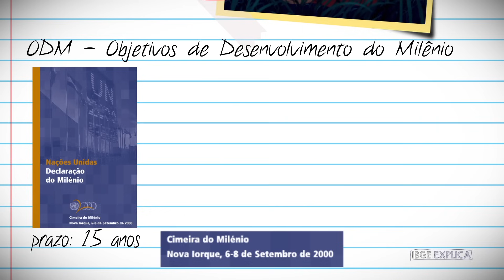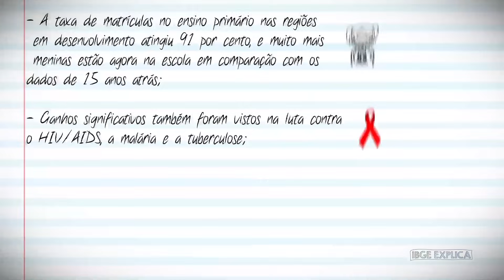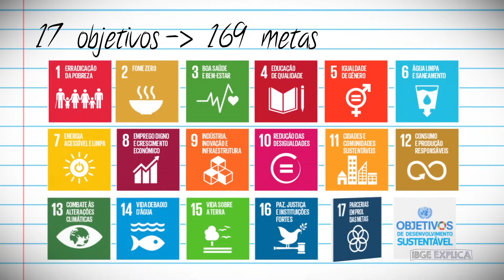Objetivos de Desenvolvimento Sustentável • IBGE Explica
Este é o primeiro vídeo da série do IBGE Explica sobre os Objetivos de Desenvolvimento Sustentável (ODS).

Os ODS fazem parte da Agenda 2030, firmada em 2015 por 193 líderes mundiais. Ela consiste em um ambicioso plano de ação que busca erradicar a pobreza extrema, combater a desigualdade e a injustiça e conter as mudanças climáticas, entre outras ações. Conheça tudo em detalhes no vídeo!

Confira informações do IBGE e notícias atualizadas sobre os indicadores brasileiros para os 17 Objetivos de Desenvolvimento Sustentável (ODS)

Não deixe também de curtir, comentar e compartilhar nossos conteúdos!